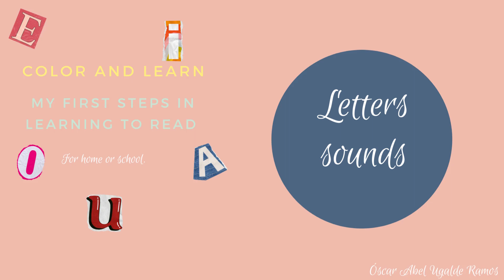D sound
Sound related to "D".